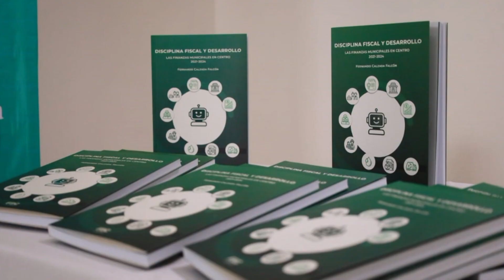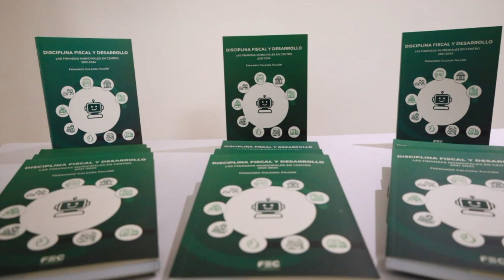🔵​🔴​ Presentan el libro 'Disciplina Fiscal y Desarrollo: Las Finanzas Municipales en Centro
NoticiasTVT🟣 Presentan el libro 'Disciplina Fiscal y Desarrollo: Las Finanzas Municipales en Centro 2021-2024', de Fernando Calzada Falcón, que muestra el éxito de políticas públicas emprendidas por la actual administración capitalina.